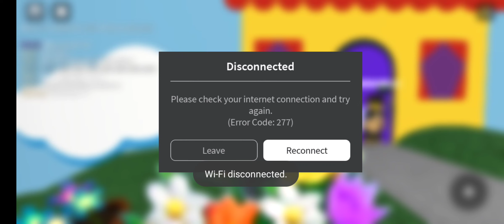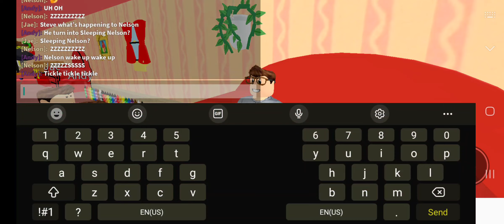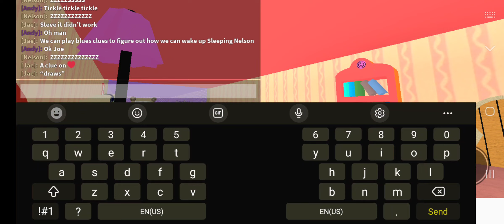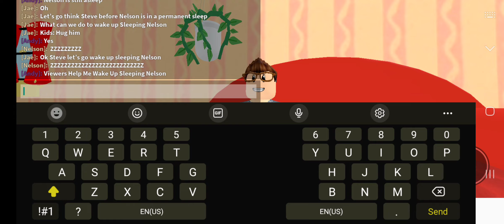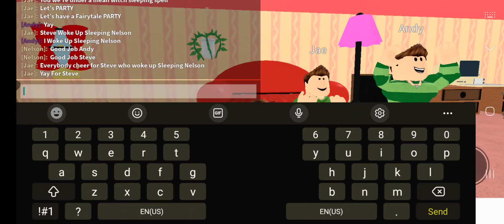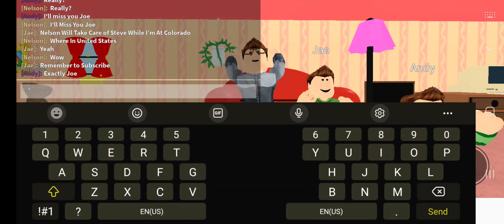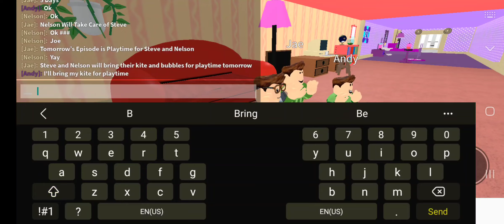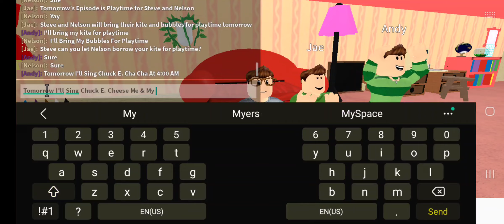Blue's Clue's With Nelson & You: Steve's Fairlytale Adventure